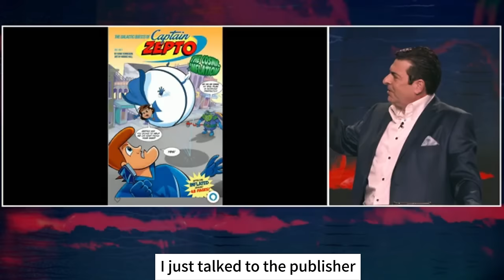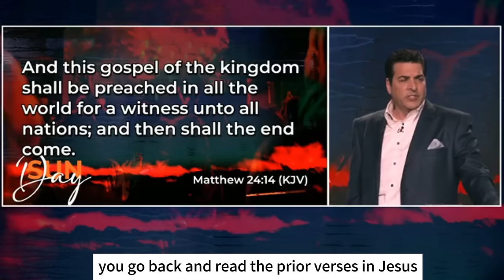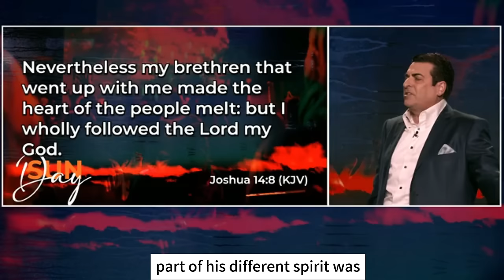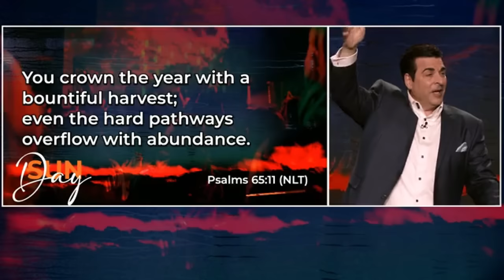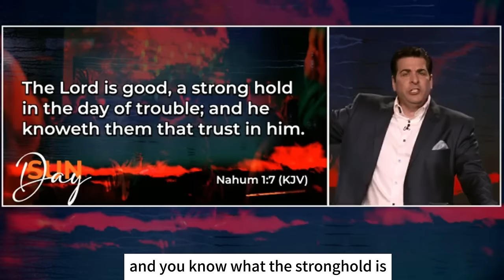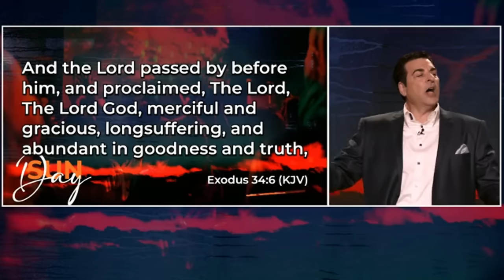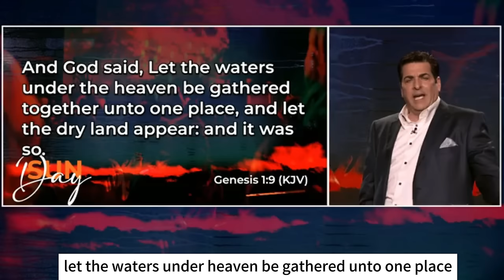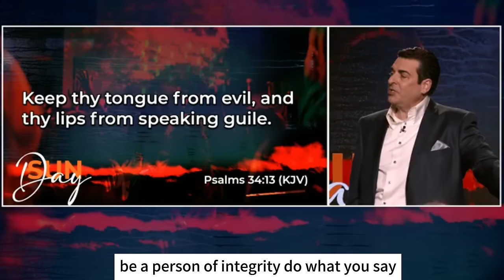Hank Kunneman PROPHETIC WORD | [ APR 11,2024 ] - THE END HAS COME - URGENT Prophecy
VIDEO : [ APR 11,2024 ] - THE END HAS COME - URGENT Prophecy